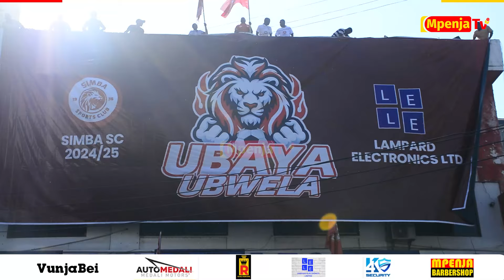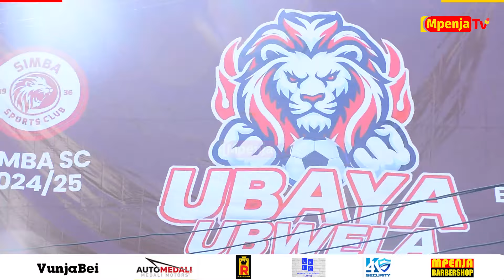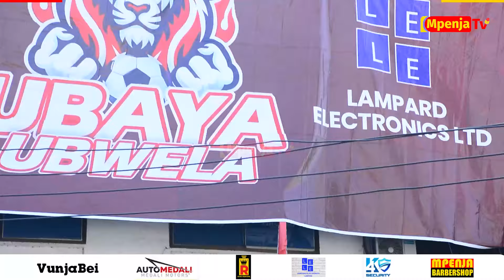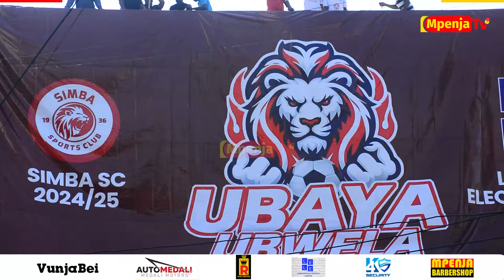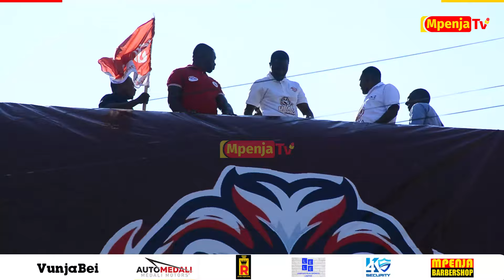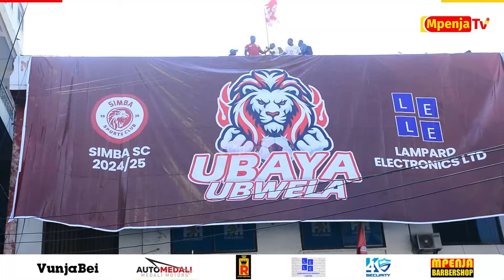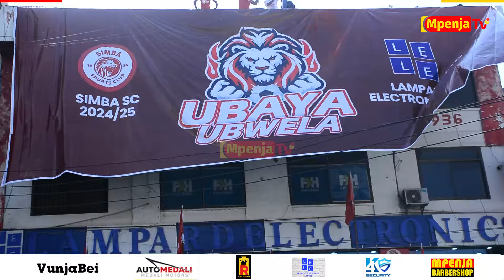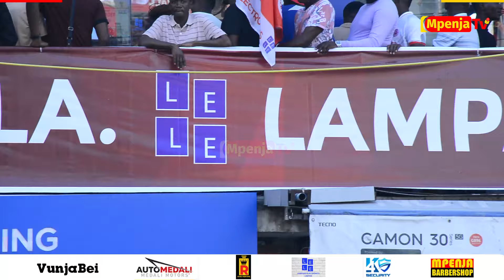🔴LIVE:SIMBA YAWEKA BANGO LA UBAYA UBWELA MSIMBAZI/MASHABIKI WAJITOKEZA KUSHUHUDIA/AHMED ALLY AONGOZA